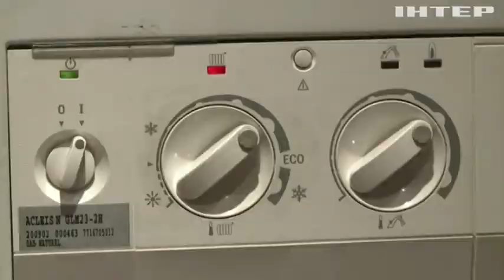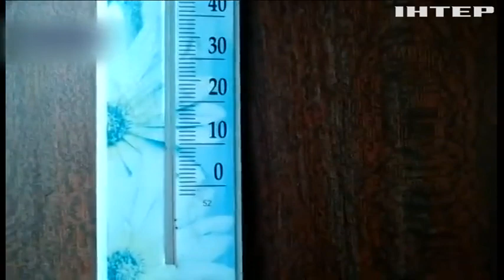Рвуться труби, палають ТЕС та котельні: рф не може зігріти своїх жителів